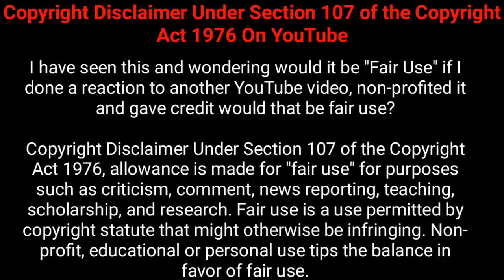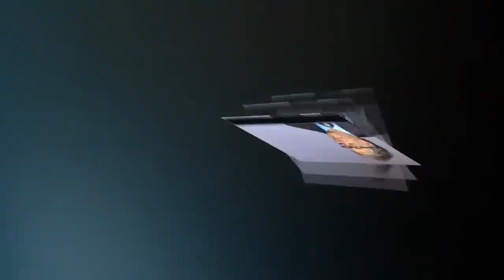Bill Gates - Lifestyle, Girlfriend, Family, Net worth, House, Car, Age, Biography 2020